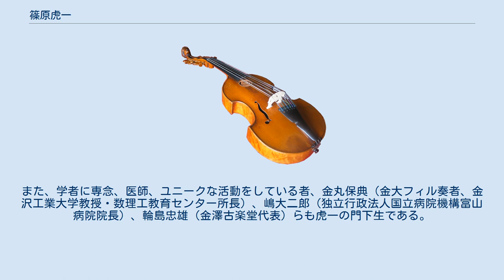篠原虎一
篠原 虎一（しのはら とらかず、1902年（明治35年）1月14日 - 1980年（昭和55年）5月30日 ）は、日本における西洋音楽黎明期のヴァイオリニスト、音楽教育者。
指揮者としても活躍した。
芳春院（まつ、前田利家正室）の生家・篠原家出身で、先祖は篠原長良（大学、前田利家の実子篠原長次の次男）に遡る。
 1921年（大正10年）、金沢市で第1回演奏会を開く。
大正時代に、イタリア人、フランチェスコ・フザリオ（ヴァイオリニスト・トリノ音楽院教授）、ロシア人、ミハエル・ウェックスラー（アウアー門下のヴァイオリニスト・サンフランシスコ音楽院教授）、昭和時代にはドイツ人、ウィリー・フライ（ヴァイオリニスト、16歳でメンデルスゾーン賞受賞・芸大教授）に師事。
金城管弦楽団、コンサートマスター。
1946年（昭和21年）、金沢弦楽合奏団を創設・主宰。
門下生を中心に創立された金沢大学フィルハーモニー管弦楽団を指導。
後進を育てた。
1972年（昭和47年）、北国芸能賞受賞。
 石川県議会議員となる篠原譲吉の長男（篠原家の「伝」で6人兄弟の一人一人に乳母がついた）として、金沢市に生まれる。
虎一という名は、譲吉と親交のあった戸水寛人から贈られた扇子に書かれていた漢詩「猛虎 一声 山月高」からとられた。
また譲吉は犬養毅とも親交が深く、43歳で他界すると犬養は息子の健を連れて、譲吉の墓参（金沢市野田山・篠原家墓所）に訪れ、虎一には、「無私であれ」という言葉を贈っている。
以後、虎一とも親交が続いた。
 虎一が音楽に関心を抱くようになったのは、広大な邸の庭続きの隠居所に、当時としては極めて珍しくピアノがあり、叔母の篠原一枝が弾いていたことによる。
石川県内でも指折りの潤沢な資産を音楽をはじめ、写真・油絵・盆栽・薔薇園芸・クレー射撃（金沢市・卯辰山に仲間と射撃場を設置）・魚釣り・金魚飼育などの趣味につぎ込み、どれも玄人はだしの域であった。
また、石川県第1号となる大型バイク（インディアン、トライアンフ）を購入し、楽しんだ。
 石川県立金沢第一中学校（現、石川県立金沢泉丘高等学校）時代には、野球部に所属し活躍した。
当時、自宅に遊びに来ていた学友の中には、後に石川県知事となる柴野和喜夫、金沢市長となる岡良一がいた。
 父、譲吉が明治大学の評議員をしていた関係で、明大予科に入る。
スタンフォード大学への留学が決定すると退学届を提出した。
しかし、出航直前に大病を患い、アメリカ留学を断念せざるを得なかった。
 1929年（昭和4年）、東京音楽学校（現、東京芸術大学）を卒業したきみ子と結婚、長女が生まれるが、すぐにきみ子が病死した。
1932年（昭和7年）、井村徳二の従姉妹の睦子と再婚、10年後に長男が誕生した。
 ウィリー・フライとは師弟関係を超えた友人関係に発展した。
フライは日本交響楽団（NHK交響楽団の前身）の指導者でもあったので、黒柳守綱も指導を受けたが、日響・N響団員の岩淵龍太郎・斎藤裕・清水章・岡田任一郎・松本善三、また多（おおの）久興（芸大弦楽部長）、田中（末永）富貴子（武蔵野音楽大学教授）など、今日の日本のヴァイオリン界の土台を築いてきた人物が虎一の同門にあたる。
・フライとローゼンシュトック（N響名誉指揮者）は、ナチスを逃れて来日した知己の仲であったので、虎一はローゼンシュトックとも親交を持つようになり、東京芸大の声楽教授ブーファ・ペーニッヒも加わって、夏には山中湖にあったフライの別荘で日々を過ごす間柄となった。
虎一の愛用したヴァイオリンは、当時「フライの名器」としてヴァイオリニストの間では垂涎の的であった、フライの演奏会用のヴァイオリンを譲り受けたものであった。
 終戦直後、文化懇話会主催の下に川口恒子（ピアニスト、金沢大学助教授、後に教授・名誉教授）とジョイント・リサイタルを金沢市で開き、戦後の音楽活動のスタートを切る。
1951年（昭和26年）には、同門（フライ門下）の多久興（東京芸大弦楽部長）、岡田任一郎（N響ヴァイオリン奏者）、ピアニストの大田節子の賛助出演を得て、金沢市公会堂で「篠原虎一 リサイタル」を開催した。
曲目は、日本初演となるバッハ『ヴァイオリン二重協奏曲ニ短調』、ヴィヴァルディ『ヴァイオリン三重協奏曲』であった。
楽譜は当時、日本にはなく、フランス大使夫人から借りたものだった。
 戦...